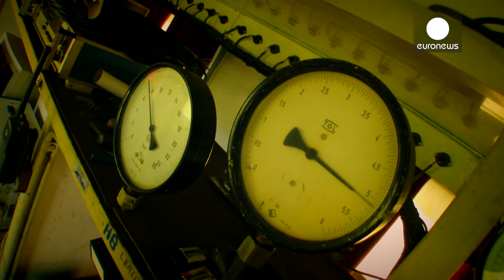What's Better, Road Or Rail? - Do You Know?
Should we invest in more railroads, or should we scrap them and just use road vehicles that become increasingly efficient?  Donato Zangani from D'Appolonia shares his perspective.